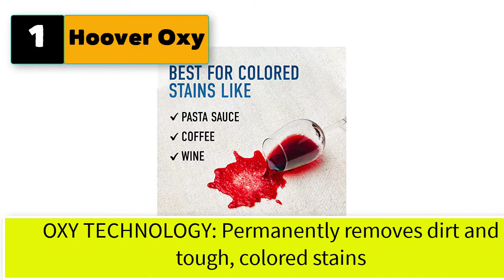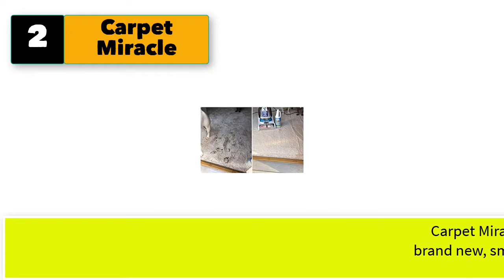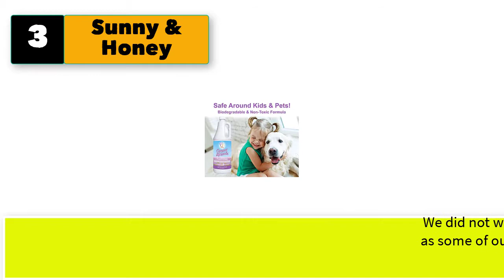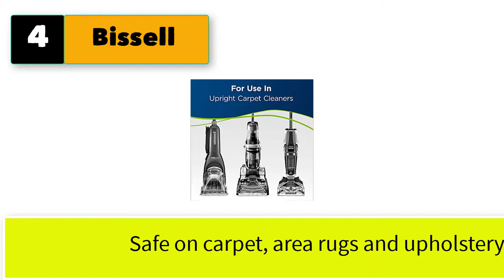Best Carpet Cleaner Solution For Machine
5 best carpet cleaner solution for machine

1. Hoover Oxy Deep Cleaning Carpet Shampoo, Concentrated Machine Cleaner Solution, 50oz Formula, AH30950, White

2. Carpet Miracle - The Best Carpet Cleaner Shampoo Solution for Machine Use, Deep Stain Remover and Odor Deodorizing Formula, Rug Car Upholstery and Carpets, Smells Great, Concentrated Natural (32FL OZ)

3. Sunny & Honey Carpet Miracle - The Best Carpet Cleaner Shampoo Solution for Machine Use, Deep Stain Remover and Odor Deodorizing Formula, Use On Rug Car Upholstery and Carpets (LAV, 32FL OZ)

4. Bissell 2X Pet Stain & Odor Full Size Machine Formula, 60 Ounces, 99K5A, 60-Ounce, Fl Oz

5. KIDS ‘N’ PETS - Pet Stain & Odor - Carpet & Upholstery Cleaner Machine Solution – 64 oz | Professional Strength Formula Deeply Cleans Carpet & Upholstery | Non-Toxic & Child Safe

 5 More carpet cleaner solution for machine
6. BISSELL Spot & Stain with Febreze Freshness Spring & Renewal Formula, 7149, 32 ounces
7. Hoover Free & Clean Deep Cleaning Carpet Shampoo, Concentrated Machine Cleaner Solution, 50oz Hypoallergenic Formula, AH30952, White, 50 Fl Oz
8. Rug Doctor Pet Deep Cleaner, Non-Toxic Concentrated Solution, 96 oz
9. Hoover Oxy Deep Cleaning Carpet Shampoo, Concentrated Machine Cleaner Solution, 116oz Formula, AH30936, White
10. Rug Doctor Pure Power with Oxy Carpet Cleaner, Safe & Effective with No Compromise, 64 oz.; Powerful, Biobased Cleaning Solution for Carpets & Upholstery; Removes Tough, Deep Stains, Spots, & Odors